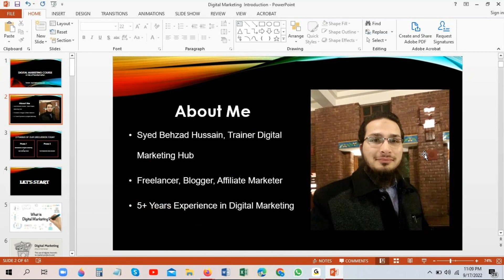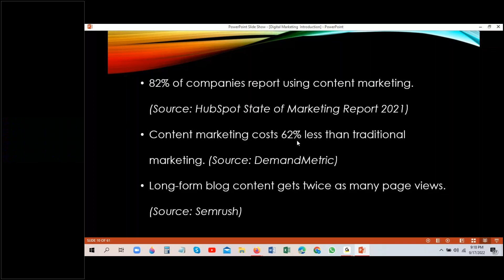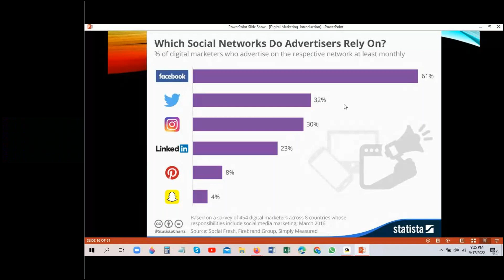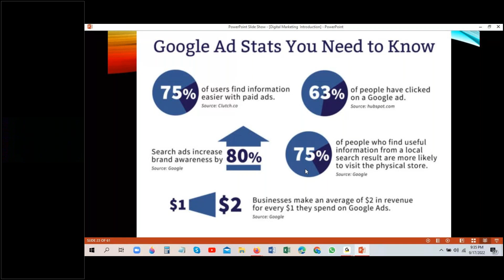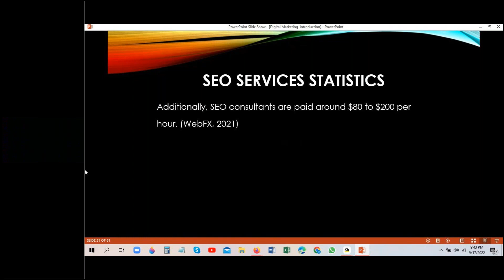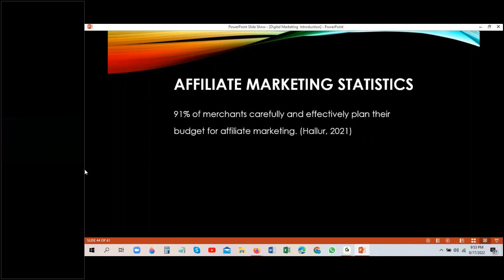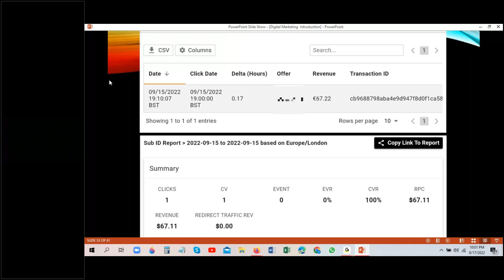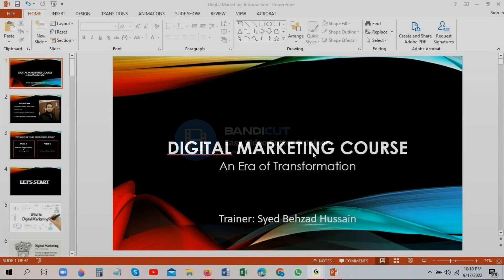How to Earn Money Online in Pakistan Online Digital Marketing Course